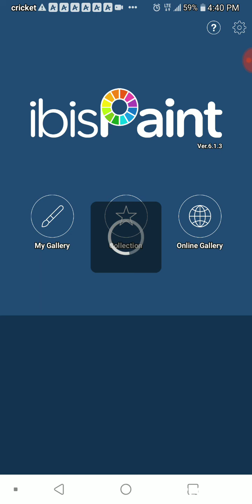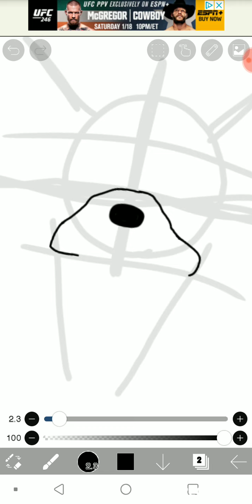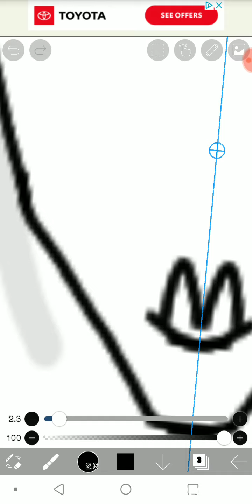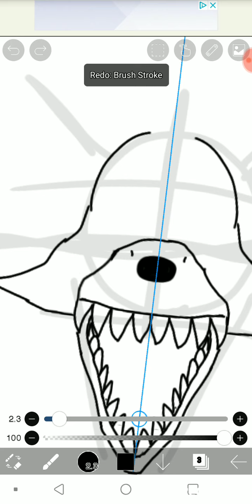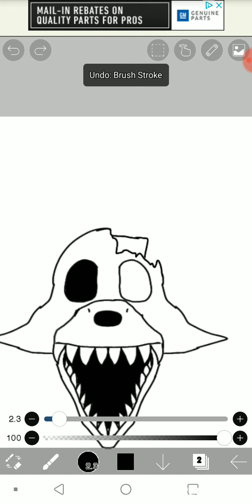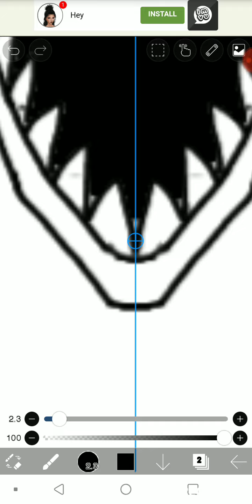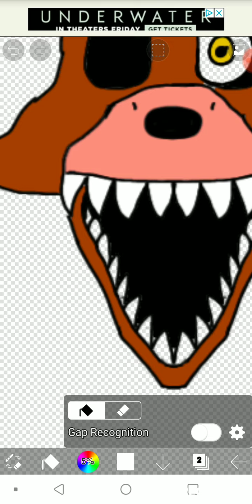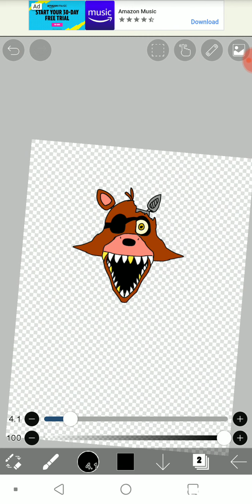How to draw withered foxys head